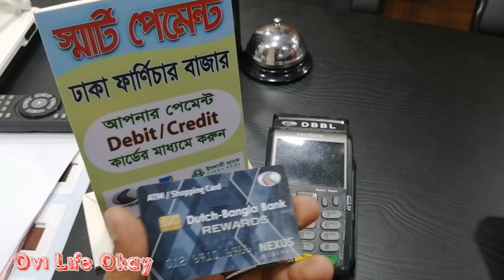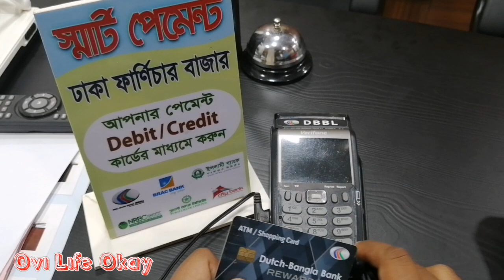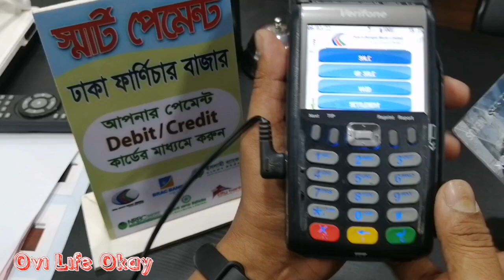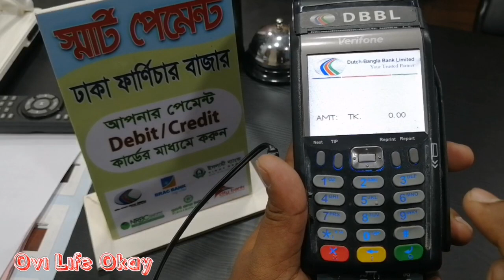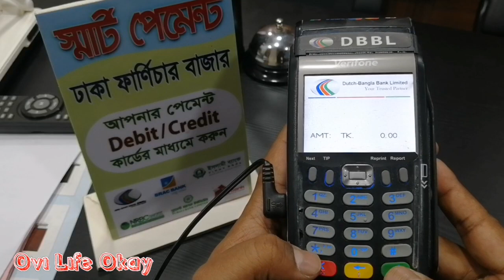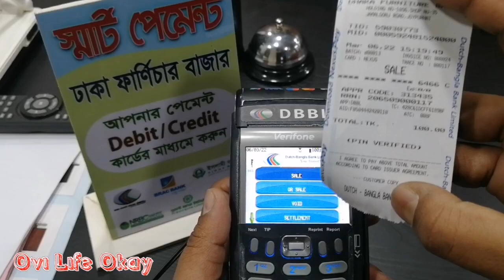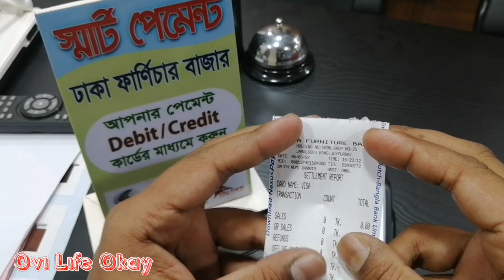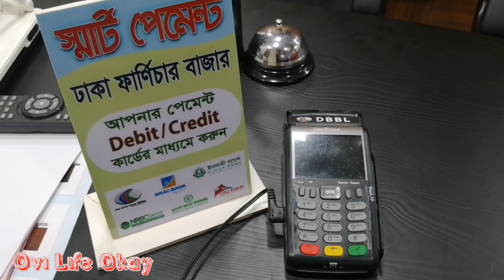How to use pos machine? DBBL Pos purchase machine | ক্রেডিট কার্ডের মাধ্যমে ফার্নিচার ক্রয়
In this video I have shown you how to use
Welcome my ovilifeokay YouTube channel